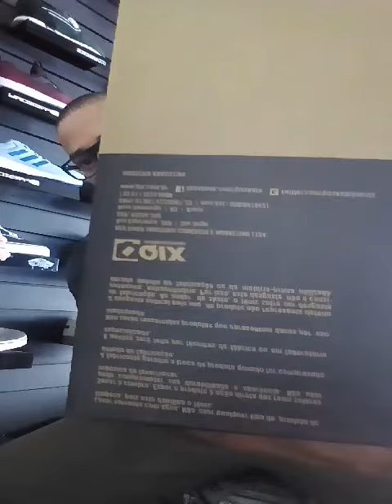Apresentação tênis QIX camuflado